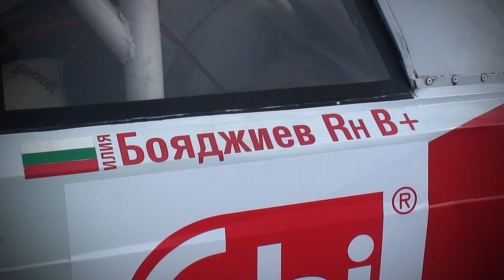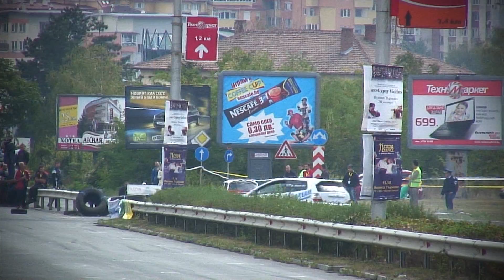RACING EXTREME - Veliko Tarnovo Circuit 2012